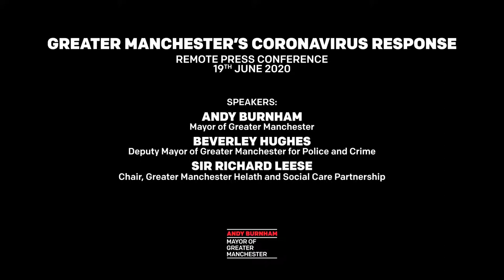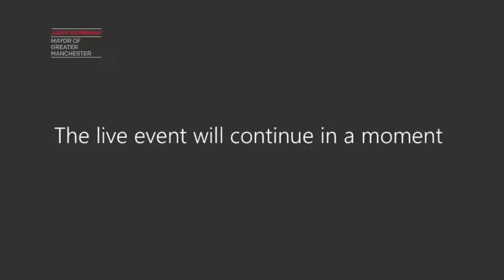19th June 2020 | Greater Manchester's Coronavirus Response | Remote Press Conference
Speakers:
Beverley Hughes, Deputy Mayor of Greater Manchester for Police and Crime
Sir Richard Leese, Chair of the Greater Manchester Health and Social Care Partnership